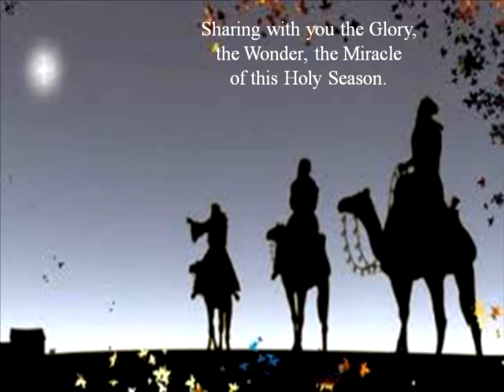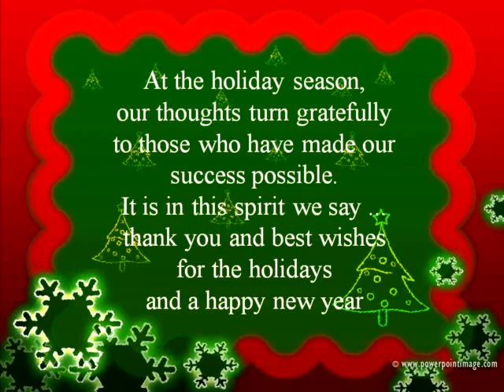2011 GrassStreet Christmas Greeting